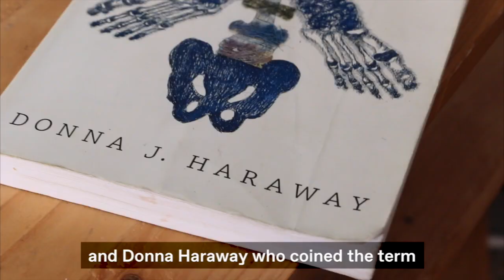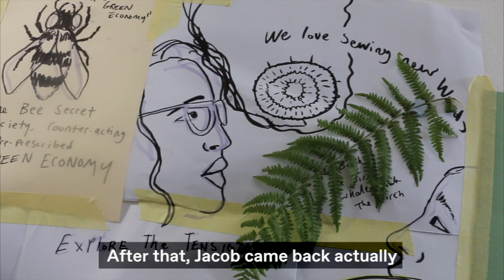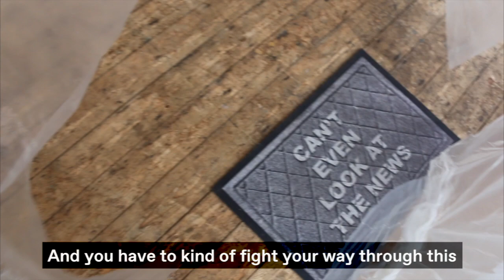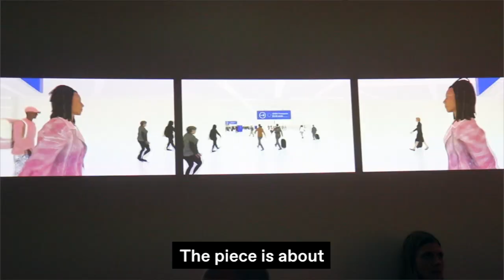Visionary Fictions - Summer 2018 Programme | ONCA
Supported by a project grant from the Arts Council, and as part of the national Season for Change, in summer and autumn, 2018 ONCA hosted a series of sci-fi inspired workshops, talks and installations.

Visionary Fictions is a term coined by American writer Walidah Imarishato describe speculative fictions that envision and fight for social justice. It’s consistent with multi-species theorist Donna Haraway’s notion of ‘staying with the trouble’: inspired by these two approaches, ONCA’s programme aimed to challenge mainstream climate change narratives, generate empowering visions of the future, and support audiences and participants to differently imagine futures and create visions for just and habitable worlds.

Videography by Susuana Amoah